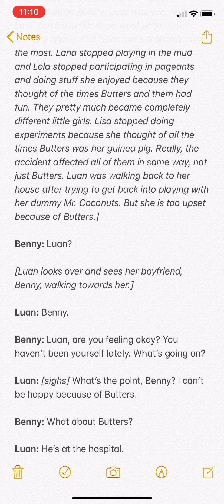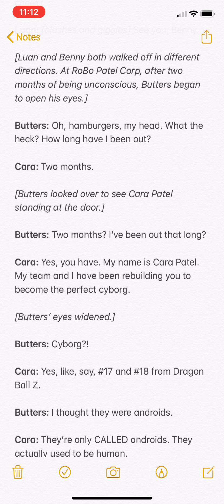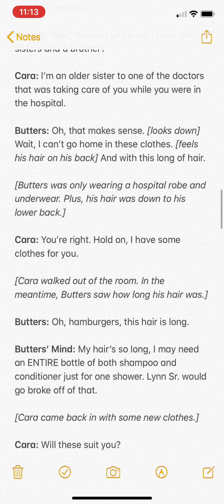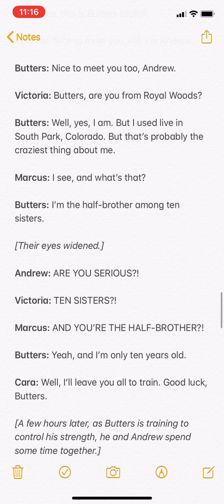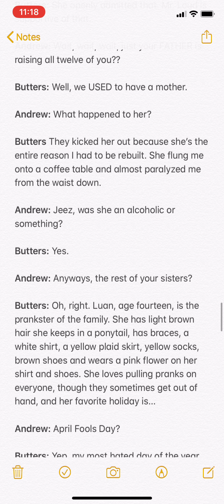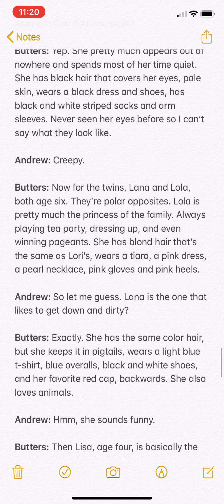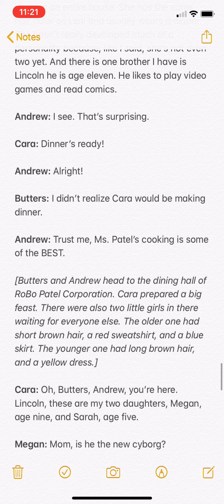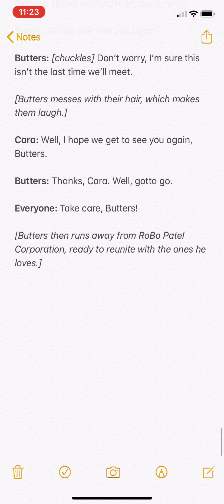Rebuilding a Stotch Part III (Remastered) May 2020 premiere week Episode 3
This is the third episode of the May 2020 premiere week. Butters has finally been awaken at the hospital. Let's see what happens to him. If I went too fast, fill free to pause the video to read. Enjoy!